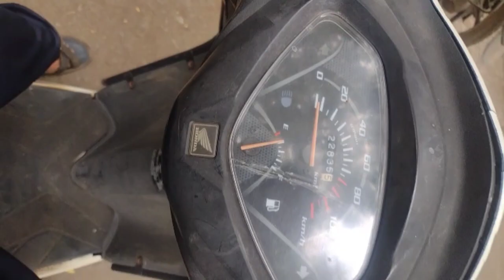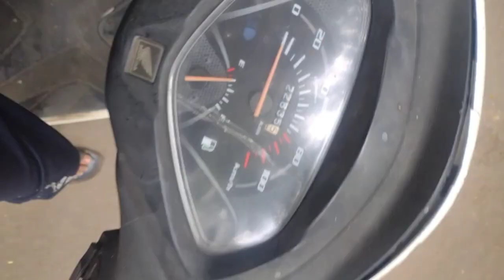scooty missing problem